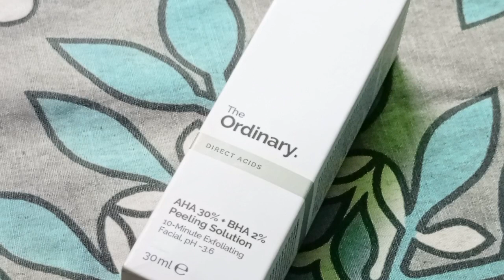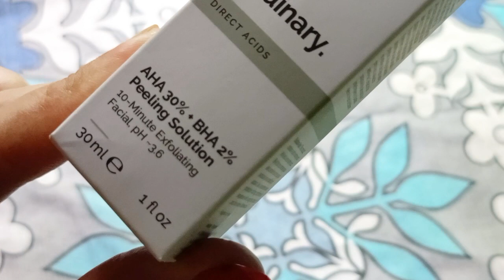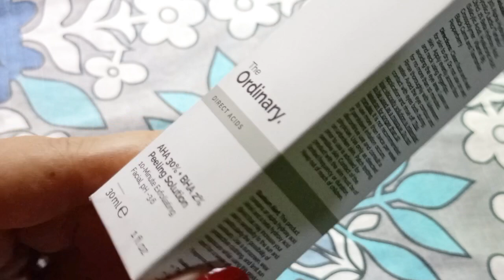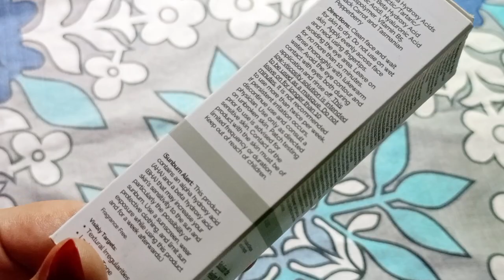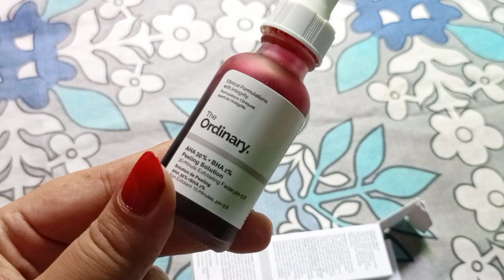The Ordinary Peeling Solution: Unboxing, Price, and Review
the ordinary peeling solution
Hello 👋 girls
in this video 📸 I will show you the most viral product on internet
this peeling solution claim's that it will give you facial like results in just 10minutes
if you like this peeling solution and used it please let us know about your experience.

skin care product
peeling solution the ordinary
ordinary peeling solution
the ordinary peeling
how to use the ordinary aha 30 + bha 2 peeling solution
the ordinary aha 30% bha 2% peeling solution review
the ordinary aha bha peeling solution
the ordinary skincare
the ordinary peeling solution before and after
peeling solution
the ordinary peeling solution review
the ordinary aha 30 + bha 2 peeling solution
Ordinary peeling solution
Chemical peel
Peeling solution reviews
Chemical peeling benefits
Aha bha peeling solution
Aha
Bha
Is chemical peel good for skin
Chemical peel review
Chemical peel Honest review
Peeling treatment
Ordinary peel
Ordinary niacenamide
cassandra bankson the ordinary
chemical peel
chemcial peel full process
chemical peel full
how to use the ordinary
the ordinary before and after
the truth about the ordinary
THE REAL TRUTH ABOUT THE ORDINARY AHA 30% + BHA 2% PEELING SOLUTION | Zulayla
hyram
peeling
before and after
peeling solution
the ordinary
the ordinary skincare
skin care
skincare routine
acne treatment
the ordinary aha bha

yougogirlsofficial peeling solution#Ordinary#viralb#viral video#youtube videos